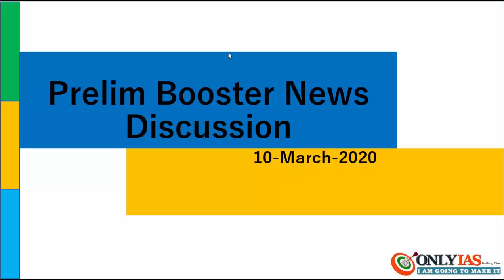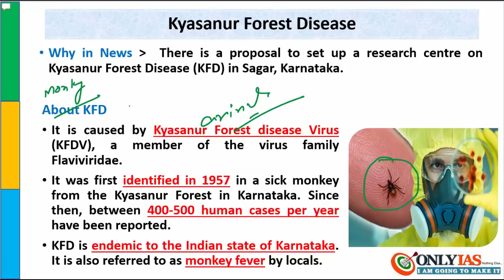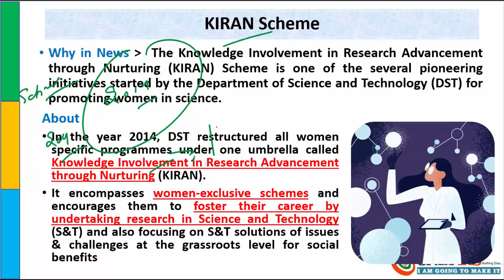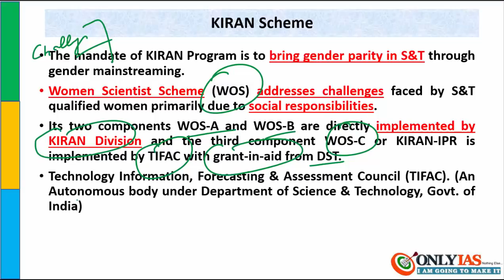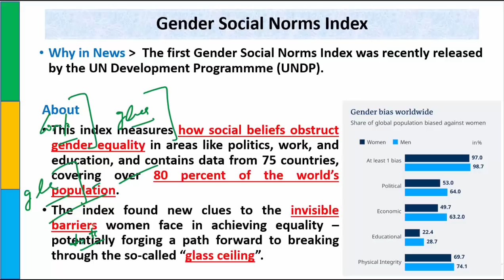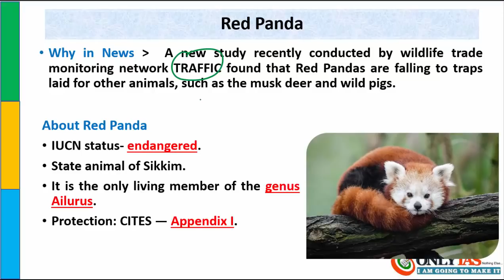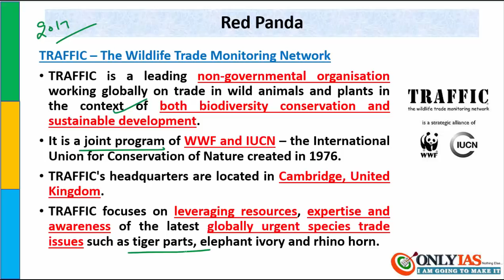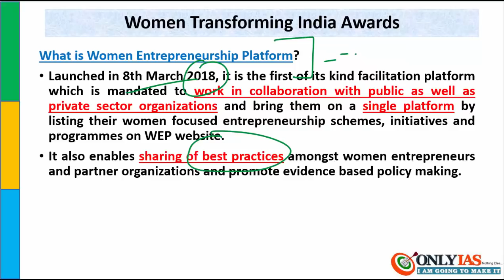10 March, 2020 Prelim Booster News Discussion